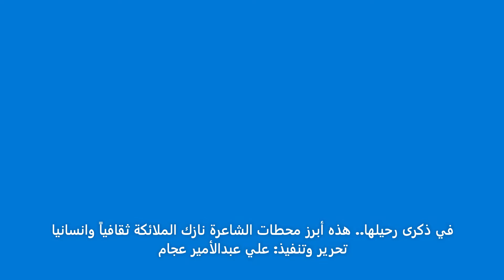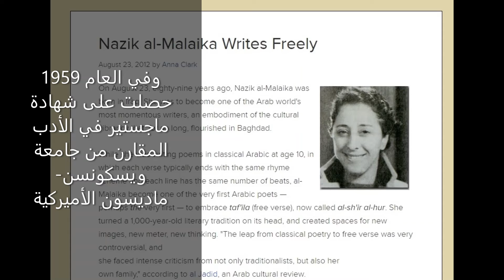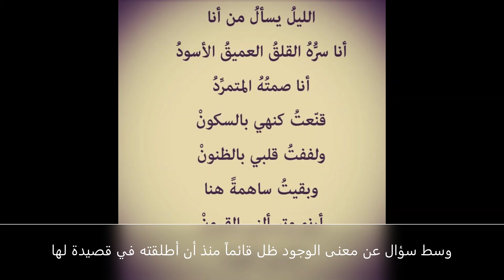في ذكرى رحيلها... هذه أبرز محطات نازك الملائكة الثقافية والانسانية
نازك الملائكة
الشعر الحر
الثقافة العراقية
علي عبدالأمير عجام